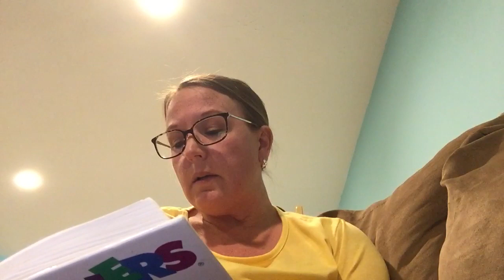May 18, 2020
05/05/2020 Ladybugs Devotional